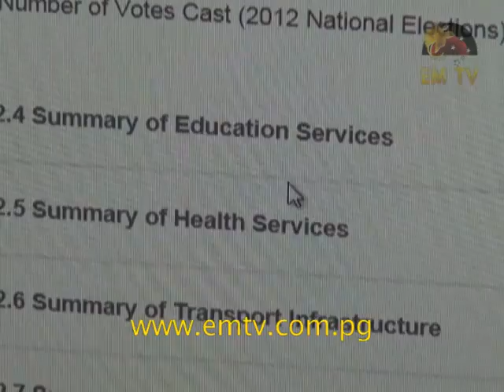School Inspectors Needed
More school inspectors are needed to thoroughly inspect the progress of schools in the country, says MP Joe Sungi.

He said this during a question time in Parliament to Education Minister Nick Kuman.